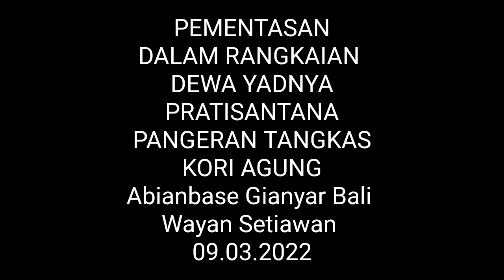ANAK AGUNG RAI SUDADNYA. Topeng Dalem Arsa Wijaya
Topeng Dalem Arsa Wijaya
Yg dibawakan oleh ANAK AGUNG RAI SUDADNYA 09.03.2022. Pada acara Dewa Yadnya Pratisantana Sira Pangeran Tangkas Kori Agung, Abianbase. Wayan Setiawan.